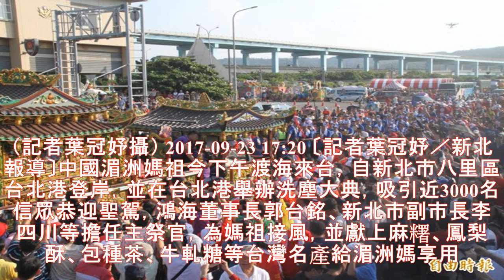湄洲媽渡海來台 郭董獻祭鳳梨酥、包種茶等台灣名產 - 生活 - 自由時報電子報